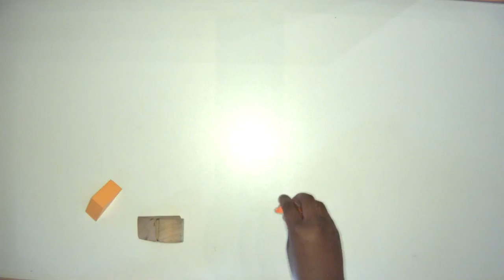Animation Workstation Video